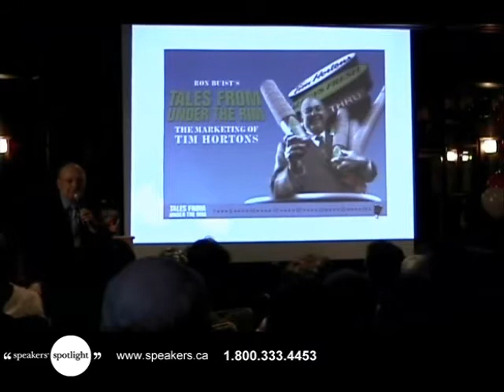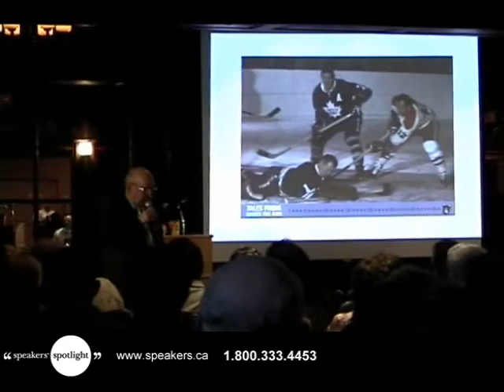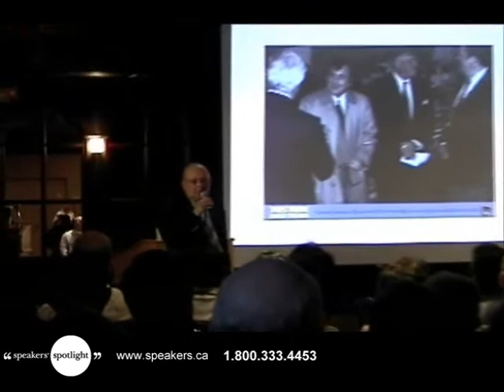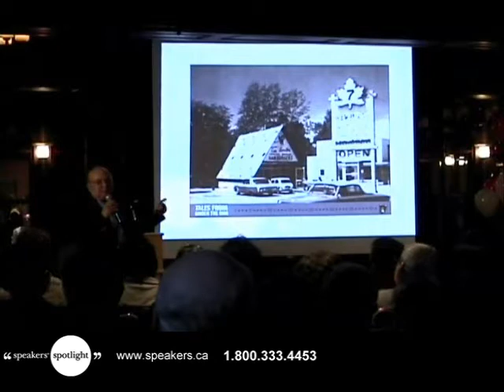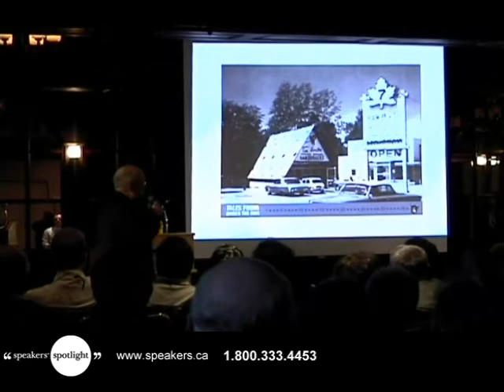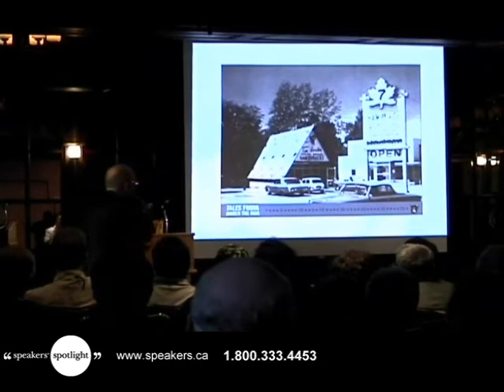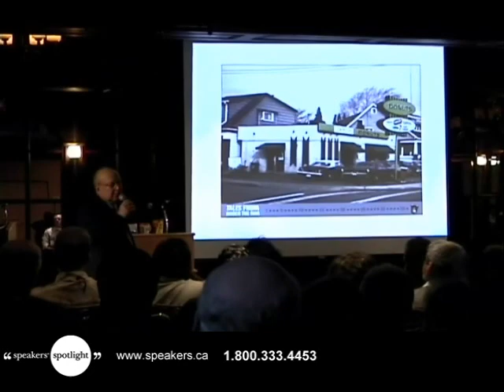Ron Buist - Canadian Marketing Guru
As the former Marketing Director for Tim Hortons, Ron Buist launched some of the best-known and most successful marketing campaigns in Canadian advertising history. Buist was the Marketing Director at Tim Hortons for 24 years, where he turned a once unknown donut shop into one of Canada's leading franchised organizations. He is also the author of Tales from Under the Rim, an account of how Tim Hortons became a second home to millions of Canadians. An entrepreneur, author, marketer and thinker, Buist offers insight into his success with expanding a broad range of Canadian brands.